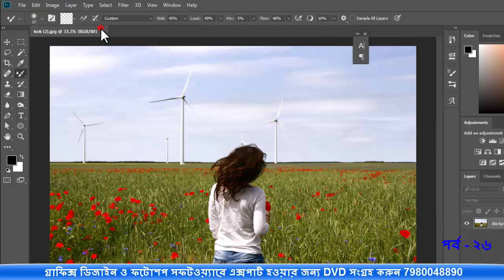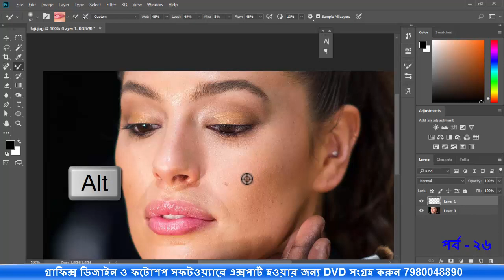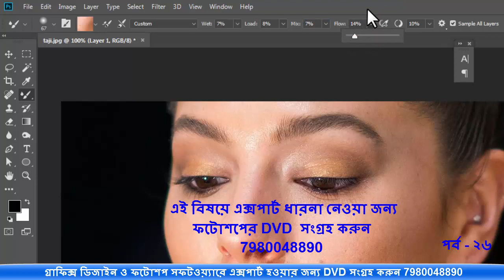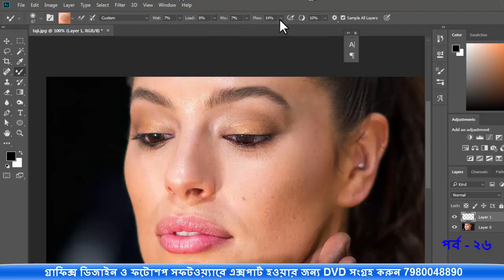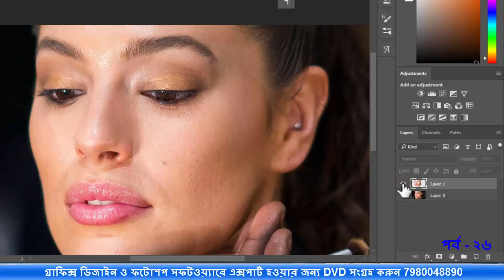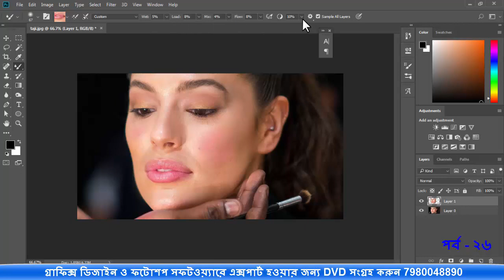PHOTOSHOP BANGLA | Skin Smoothng & Retouching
Photoshop tutorial for beginners project
skin smoothing
skin retouching
portrait retouching
sking softening
frequncy separation
bangla photoshop